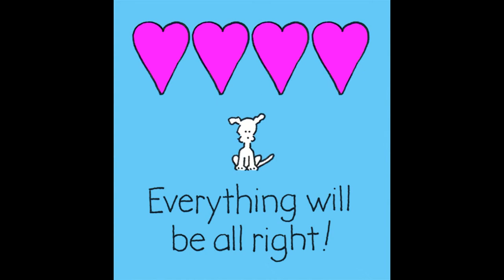Love And Freedom Is The Goal - Creators Edit